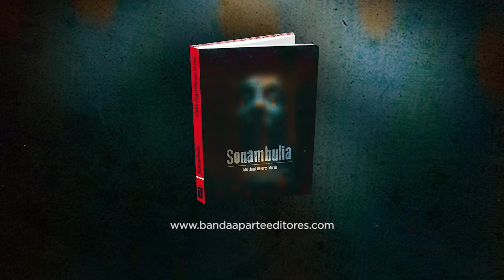Sonambulia de Julio Ángel Olivares Merino. Book trailer. Bandaàparte Editores